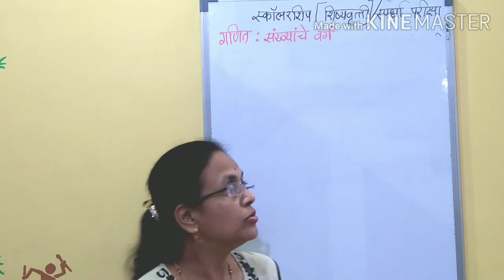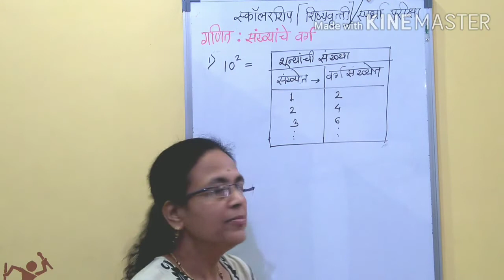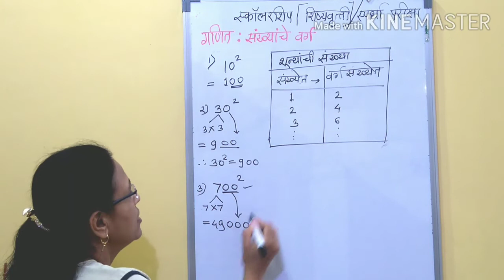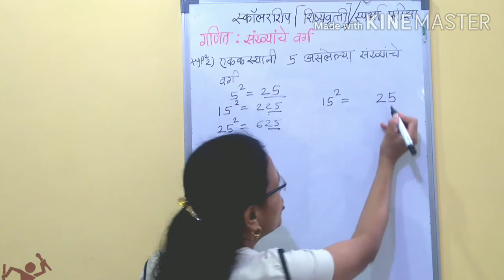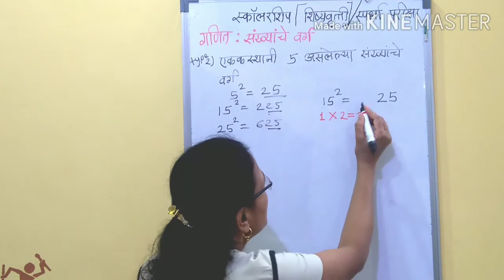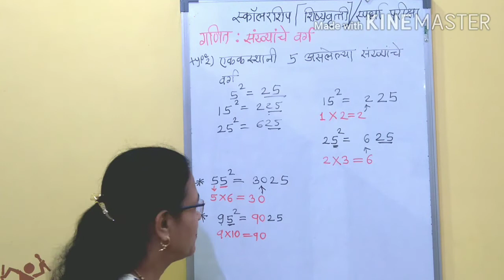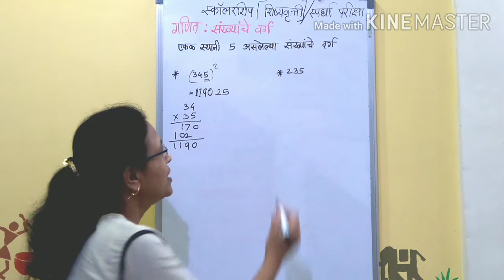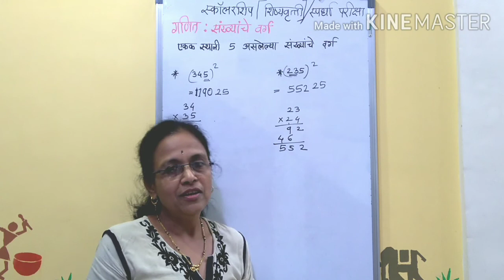Tricks to find Squares of Numbers | काही सेकंदात संख्यांचे वर्ग काढणे ट्रिक्स | Part 1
Sugam Learning या you tube channel मध्ये आपले सर्वांचे स्वागत.

for Competitive Exams like Scholarship Examination, N.M.M.S. , N.T.S.E. and others.

शिष्यवृत्ती , N.M.M.S. , N.T.S.E. या सारख्या व अन्य स्पर्धा परीक्षांसाठी  मार्गदर्शन.

व्हिडीओ शेवटपर्यंत नक्की नक्की पाहा

या पूर्वीचे गणित विषयाचे व्हिडीओ पाहण्यासाठी खालील लिंक ला टच करा व यापूर्वीचे सर्व व्हिडीओज पाहून गणित विषयक सखोल मार्गदर्शनाचा लाभ घ्या